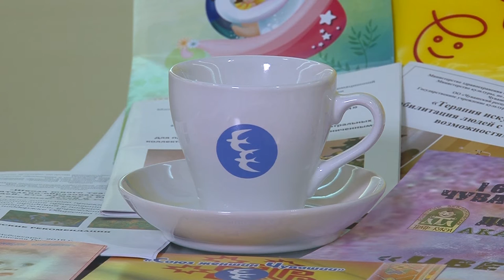По Существу. Выпуск 14.10.2016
Елизавета Абрамова, директор Чувашского государственного театра кукол, руководитель фестиваля